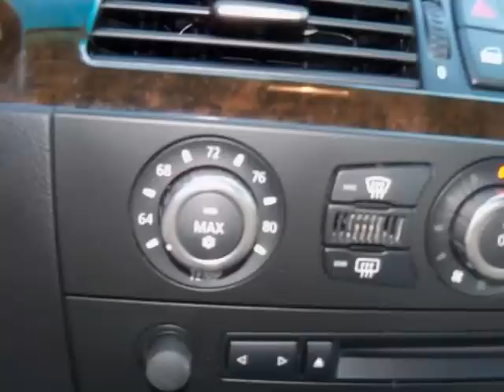2006 BMW 530i WHITE/TAN BIG WHEELS IN MOBILE AL!!!!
2006 BMW 5 Series 530i 4 Door Sedan RWD

http://

You could be the second owner of this wonderful vehicle. When the owner traded this vehicle in, he stated that the mileage was accurate. Take this vehicle home now; it needs nothing but tender, loving care. It appears there has been no smoking inside this vehicle. This vehicle has all of its original body parts and appears to have never been in an accident. There is no damage present on this vehicle. I have looked this vehicle over and can find no fade or sun damage. It appears to have been garage kept. The transmission shifts smooth enough for the owner to drink their morning coffee on their way to work. Very responsive and a joy to drive with great styling and the high tech gadgets for a low cost of ownership. Luxurious interior that's comfortable and convenient with nice access and ease of entry and departure. Great Finance Options Available. CARFAX shows this vehicle as a one owner vehicle. CARFAX for this vehicle shows to be free of issues. We stand behind our vehicles, call for details on the ASE Certified Mechanic inspection this vehicle has passed. You will never get the back and forth games here! If you are reading this, then you are in the market for a new car. Let our Sales Professionals conduct a simple needs and wants analysis to find the exact car for you. We strive to price our vehicles competitively in the market. This saves our customers wasted time in price shopping. Call for your detailed walk around description where we will tell you everything you need to know about the features and condition of this vehicle. We will have this vehicle fully detailed and ready to go at the time of delivery. You will not find a better vehicle on Autotrader.com, Cars.com, eBay or Craigslist.org, Call Today.

BMW of Mobile
Mobile, AL